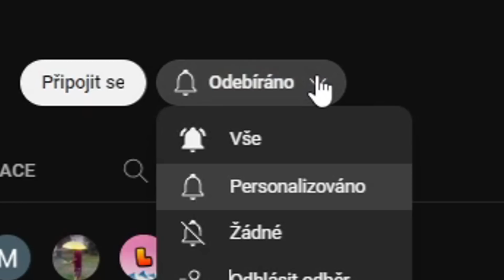Tohle Je Ten Nejsilnější HC Pet V Pet Simulatoru X!